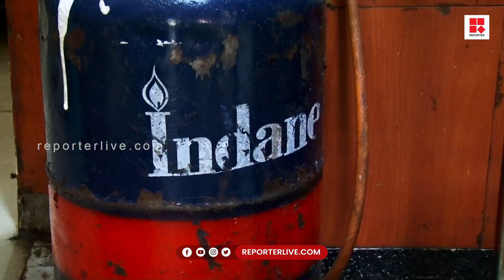'ജീവിതം കൂട്ടിമുട്ടിക്കാൻ ജനങ്ങൾ കഷ്ടപ്പെടുകയാണ്. ഇങ്ങനെ കൂട്ടിയാൽ എങ്ങനെയാണ് ജീവിക്കുക'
'ജീവിതം കൂട്ടിമുട്ടിക്കാൻ ജനങ്ങൾ കഷ്ടപ്പെടുകയാണ്. ഇങ്ങനെ കൂട്ടിയാൽ എങ്ങനെയാണ് ജീവിക്കുക' . അടുപ്പിലുള്ളതു പോലെ തന്നെ ചൂടേറുകയാണ് ജനങ്ങളുടെ ജീവിതത്തിനും. പാചക വാതക വർധനവിൽ ജനങ്ങളുടെ പ്രതികരണം

Shows Telecasted:

* Editor's Hour
* Meet The Editors
* Close Encounter
* 3 PM Debate
* Reporter Interactives
* My Doctor

With Regards
Team Reporter